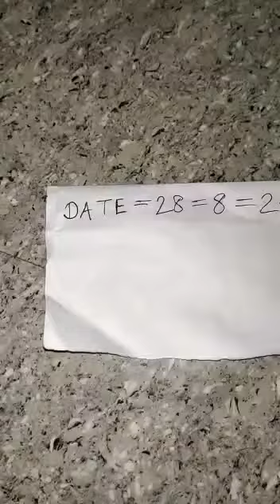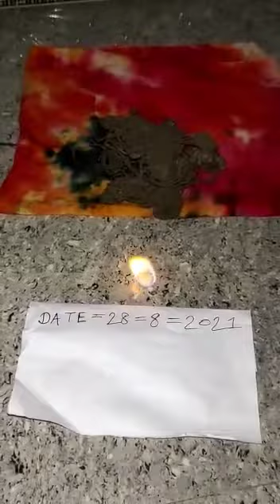black haldi mere pass hai chahie to call Karen 9529086459